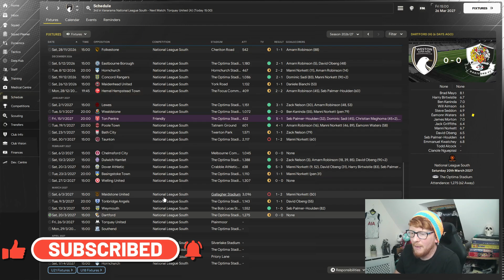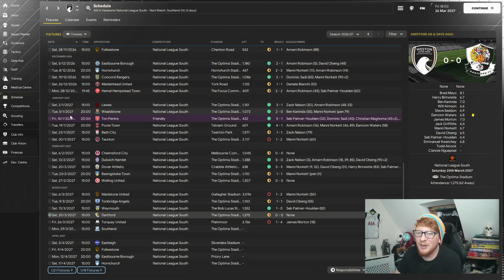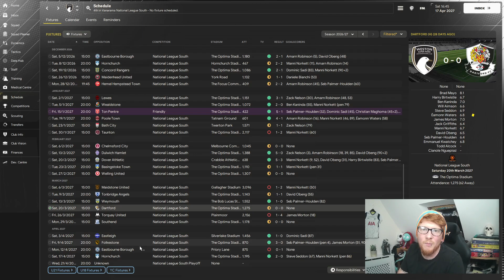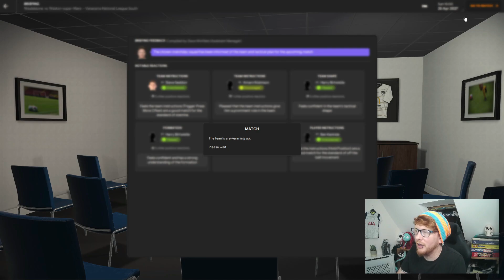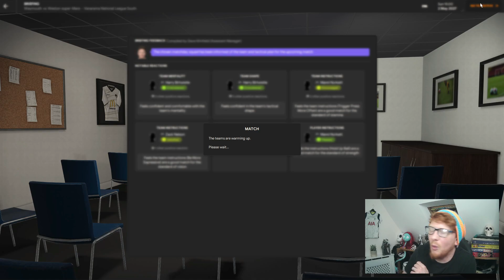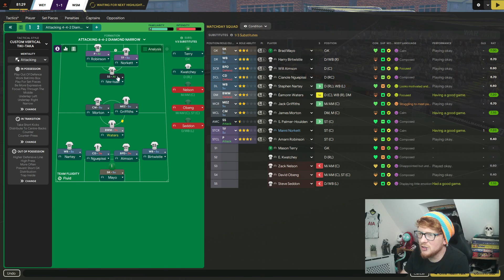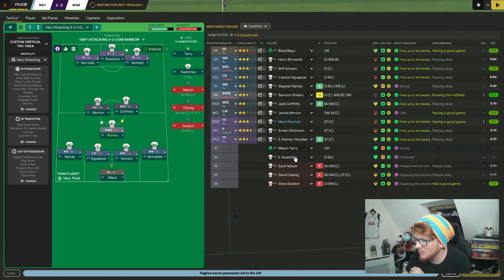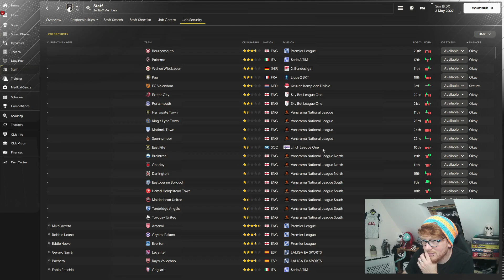Half Star to Five Star: Football Manager 2024 | Episode 29 WESTON - Third time LUCKY?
For the third season in a row, we've reached the playoffs. But will it be third time's the charm?

My Rig:

Processor: AMD Ryzen 7 3700x 8-core
Ram: 16GB
Graphics Card: Nvidia GeForce RTX 3050 8GB
Microphone: Roccat Torch
Camera: 1080P Yimona webcam